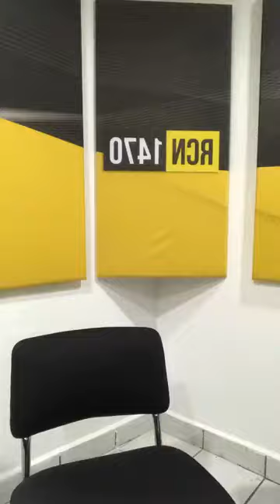Íntimamente con Robertha: Cosas que tienes que iniciar este Año Nuevo (Atínale al color del cabello)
Robertha Medina Psicóloga y Sexóloga hablando de: Cosas que tienes que empezar a hacer este Año Nuevo